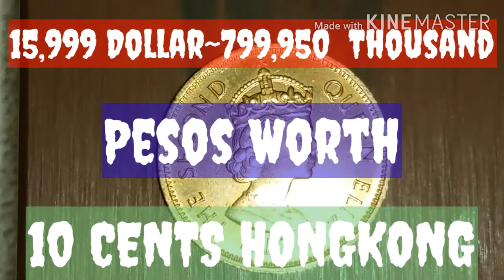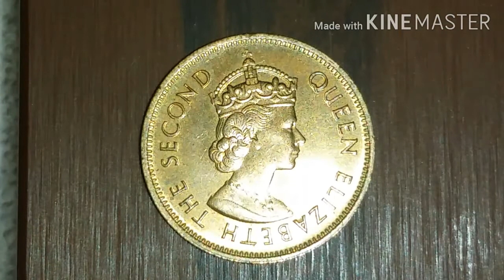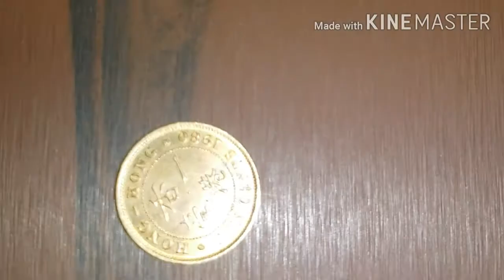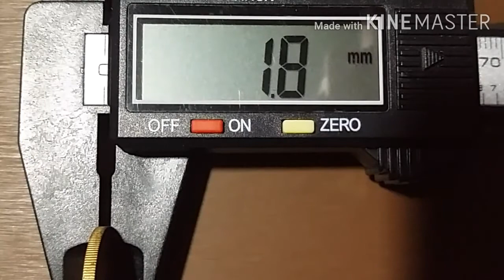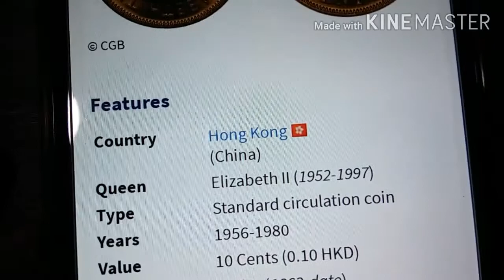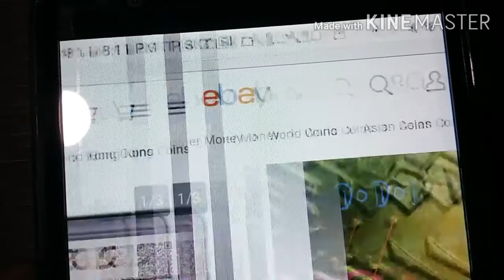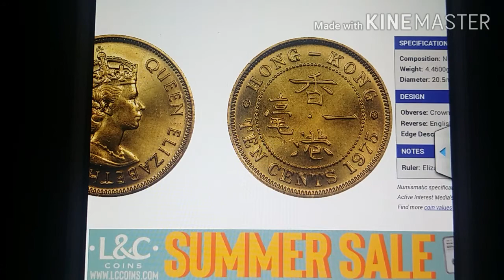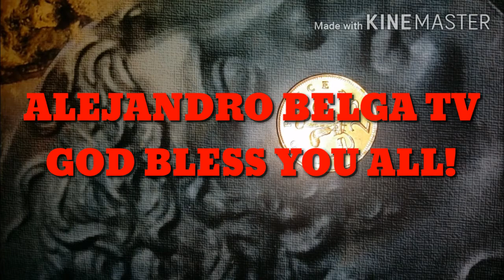1980 10 CENTS HONGKONG.Worldcoins&Currency.ALEJANDRO BELGA TV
10 cents hong kong
10 cents hong kong 1950
10 cents hong kong in indian rupees
10 cents hong kong 1982
10 cents hong kong 1983
10 cents hong kong coin
10 cents hong kong 1961
hong kong 10 cents
10 cents hong kong 1998
hong kong 10 cents stamp
10 hong kong cents to usd
10 hong kong cents to inr
10 ten cents hong kong 1998
10 ten cents hong kong 1997
10 ten cents hong kong
10 cents hong kong 1964
10 cents hong kong 1963
10 cents hong kong 1906
1980 10 cents hongkong